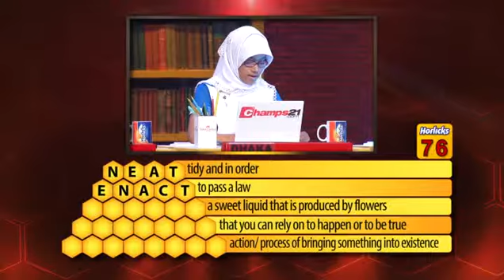The Daily Star Spelling Bee Season 3 Finalist - Ayesha Mehjuba Sinha